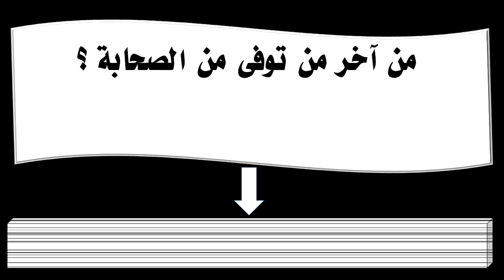من آخر من توفى من الصحابة ؟